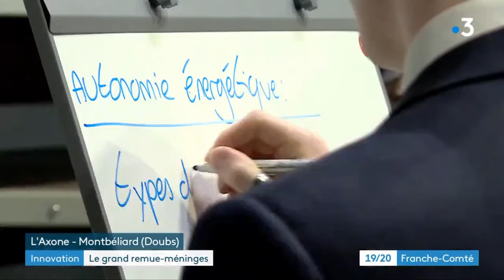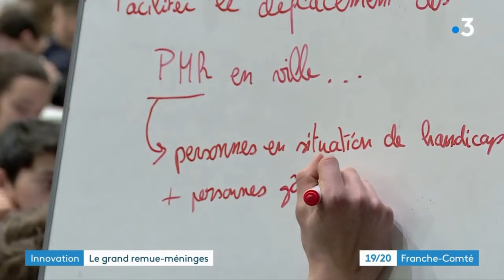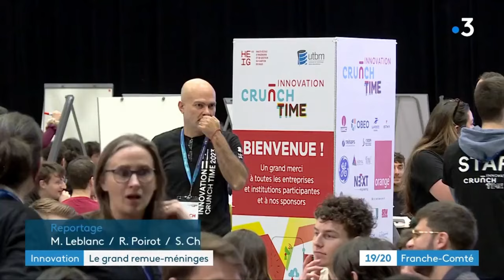Crunch Time 2023 - Reportage France 3 BFC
Reportage dans le 19/20 de France 3 bourgogne Franche-Comté de l'Innovation CRUNCH Time 2023
© France 3 BFC